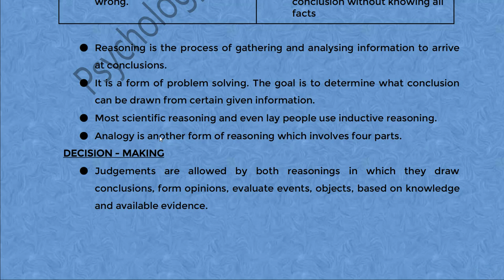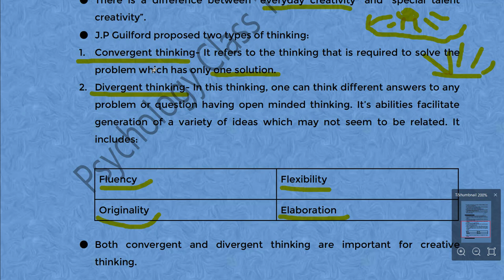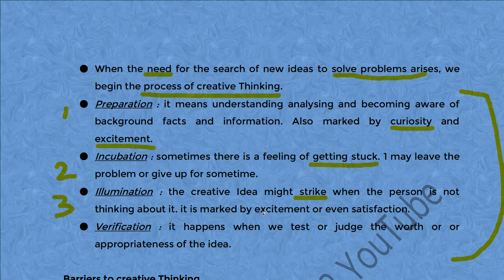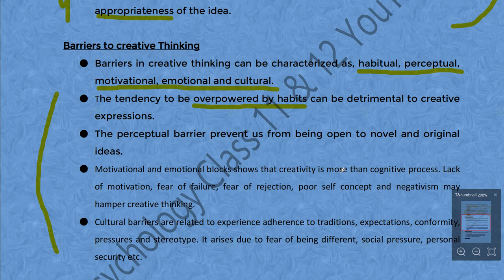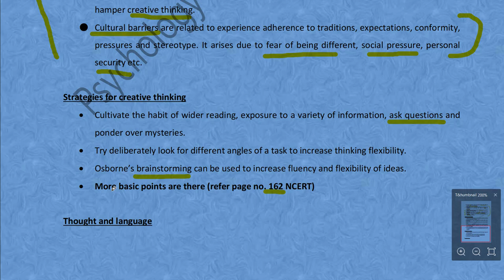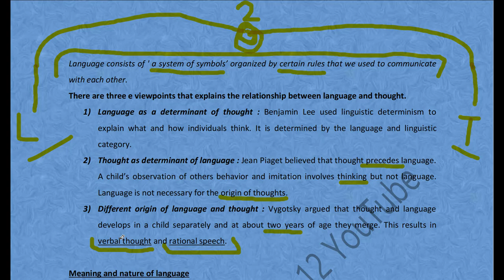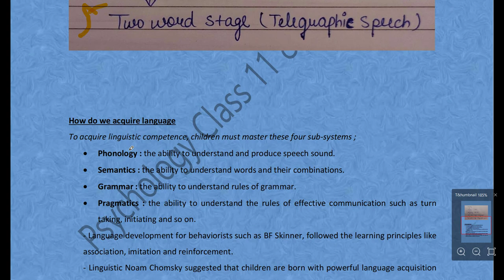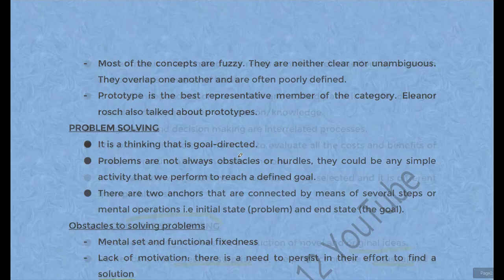Chapter 8 | Thinking | Psychology Class 11 | Part 2 ( of 2 ) easy explanation | NCERT / CBSE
Latest Video - A GUESS PAPER + Last moment Tips & Tricks | Psychology Class 12 | CBSE Board 2023-24 | Psych Shots
4.486K Views - Mar 14, 2024

Main Playlists on our Channel -

0:00 - Nature of Creative Thinking
6:20 - Process of Creative Thinking
11:30 - Barriers to Creative Thinking
16:35 - Strategies of Creative Thinking
18:30 - Thought and Language

26:22 - Development of Language

A BIG THANK YOU TO MEMBERS
         ✨Sowmya Penmetsa ( EXPLORER )✨
             ✨Pankaj Sharma ( EXPLORER )✨
                  **SEE YOUR NAME HERE**
Support the efforts and get additional benefits like early access of all the upcoming videos, doubt sessions, and a lot more.

In this video Second half of chapter 8 Thinking of class 11 psychology is explained in very easy language.

*Contains Copy Right. Available only for study purpose, not to be reused on YouTube or any other platform*